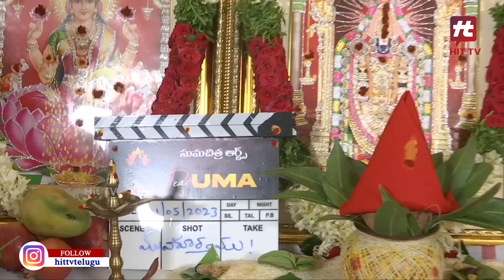Dear UMA New Movie Opening Ceremony | Byreddy Siddharth Reddy I Hittv Entertainment